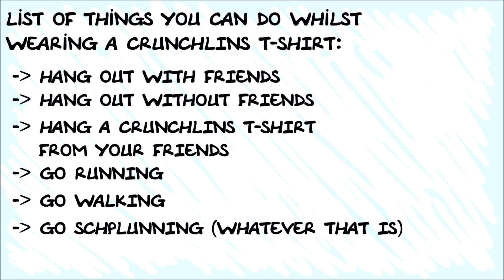How to T-Shirt! - NEW Merch Store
I have a NEW merch store where you can buy Crunchlins T-Shirts, mugs and soon much more! I'd like to hear what YOU GUYS want to see in my store and what you'd be most interested in buying!

All purchases really help me to keep funding this channel and the support is really appreciated! I'd love to see what you got!

Know somebody who likes my cartoons? Crunchlins shirts make a good Christmas gift :D Just sayin'!